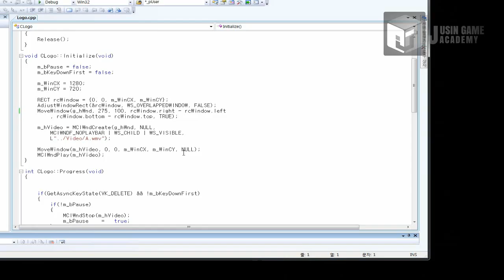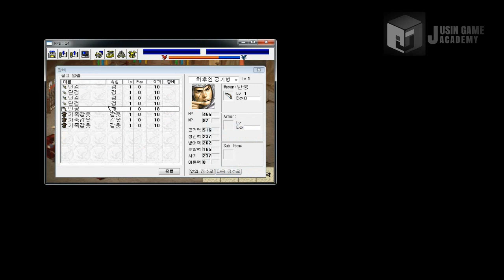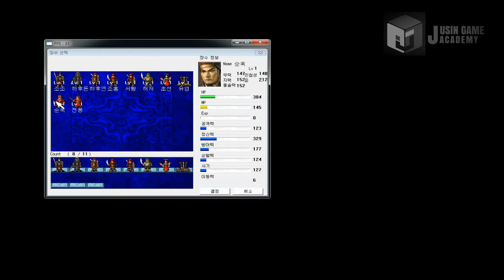[조조전 모작]쥬신게임아카데미 게임학원 게임프로그래밍 3개월 차 API 개인시연회_68기 박경환_클라이언트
쥬신게임아카데미 게임학원 게임프로그래밍 3개월 차 API 개인시연회_68기 박경환_클라이언트